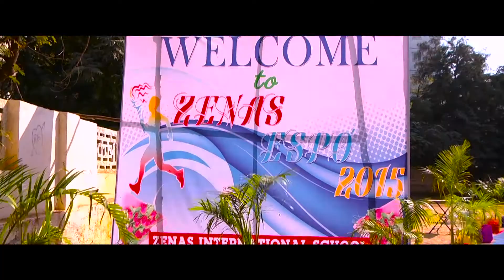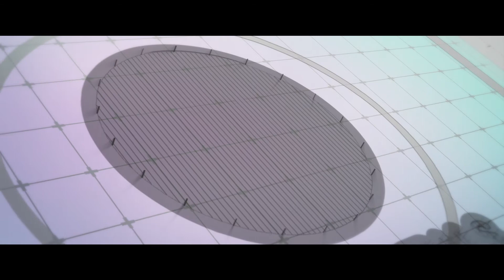ZENAS ESPO 2015 PROMO